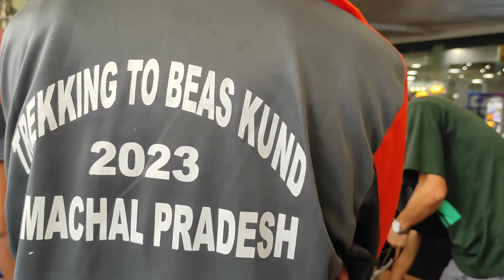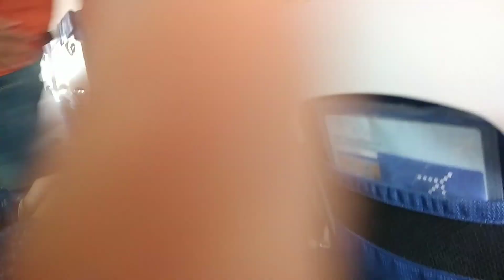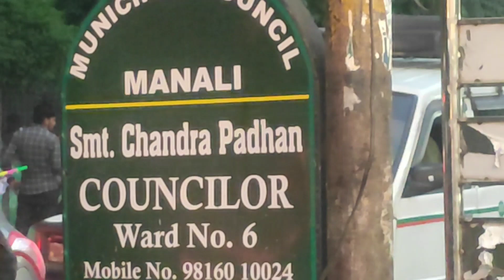Beas Kund & Mt.Honuman tibba(Himachal) expedition 2023 from ASSAM